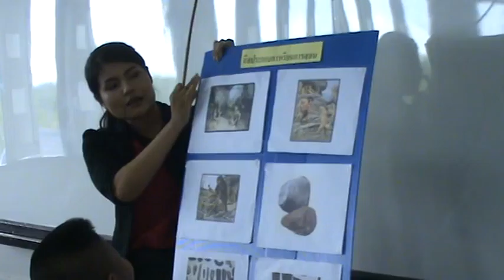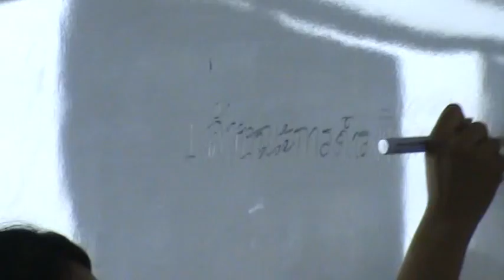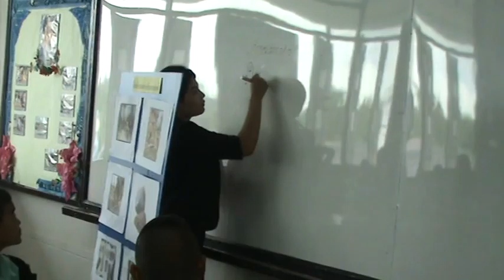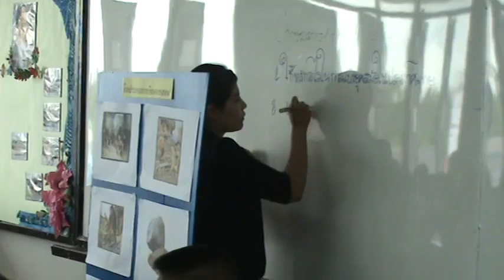นิเทศการสอน Big Five (1)ครูอุทัยรัตน์ แก้วบุญ โนนสูงศรีธานี